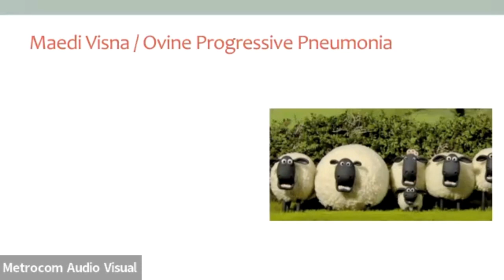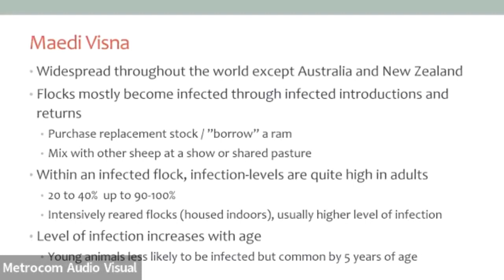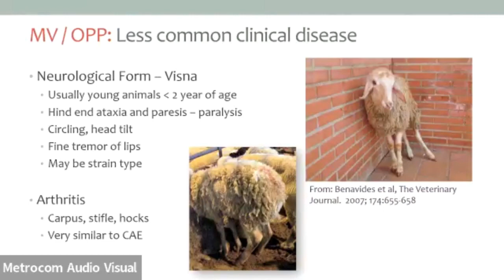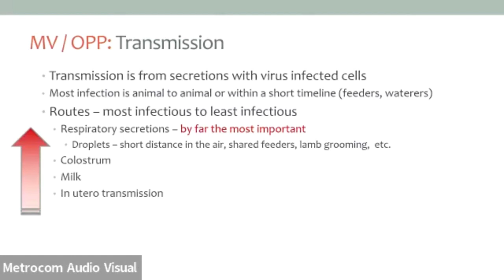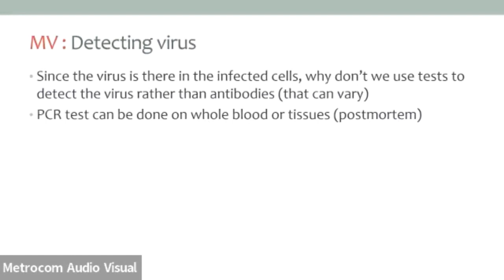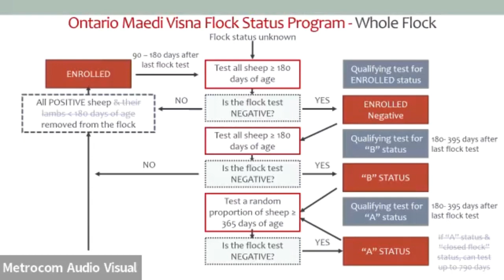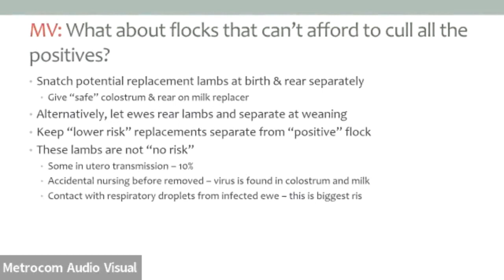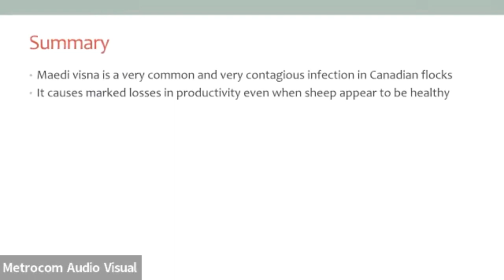What is Maedi Visna costing you? - Paula Menzies - OSC2023